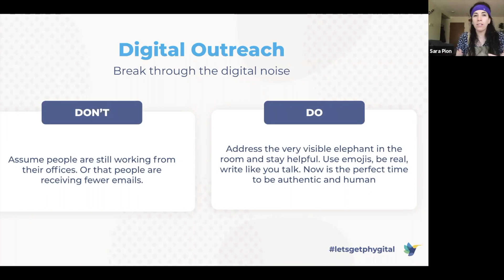Send Relevant and Respectful Emails That Prospects Will Actually Open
Because we cannot surprise and delight prospects with packages sent to their homes, introducing a gift to a prospect through email or Linkedin is the next best way to get their attention. So make sure your outreach is relatable and relevant. Include pictures of your own set up, include videos or GIFs, and try and make people laugh rather than instill fear.